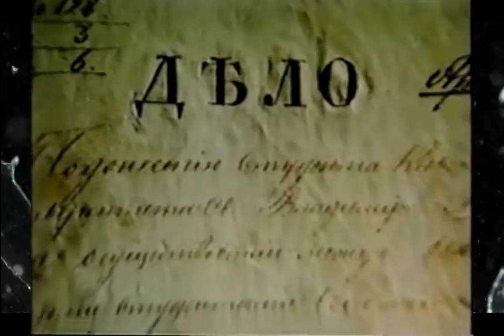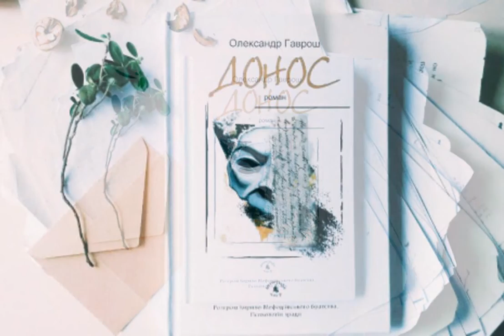Буктрейлер Гаврош О Донос